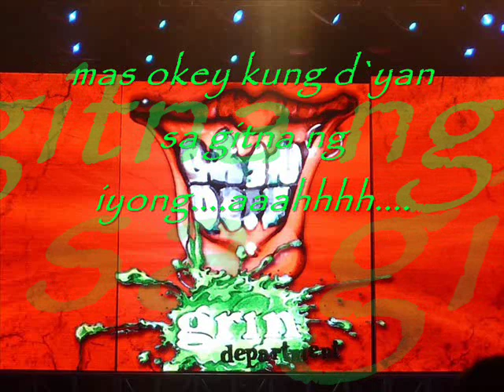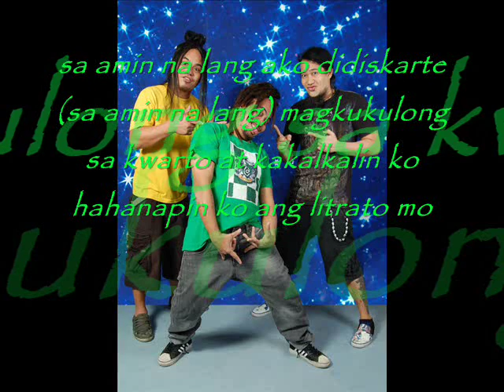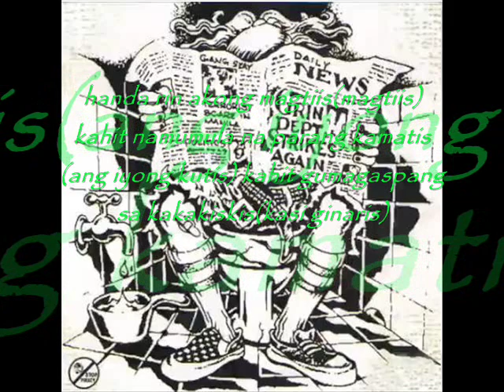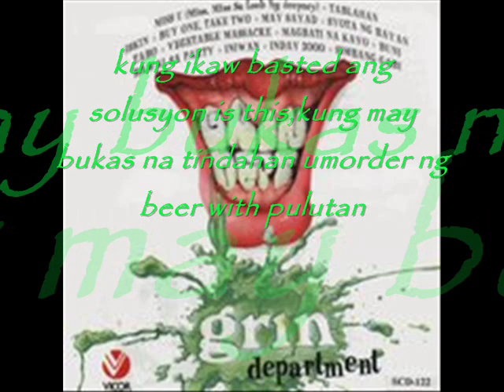jacqueline by grin department.wmv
opm band collection